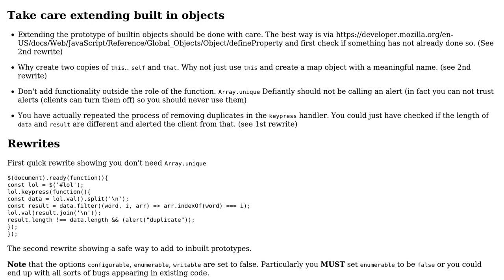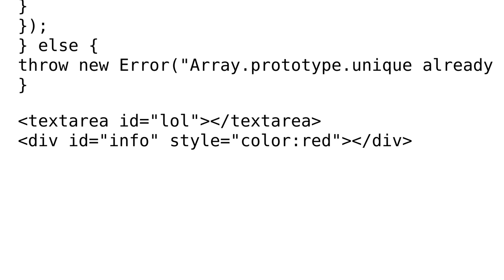Code Review: Alert about duplicates and remove them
With thanks & praise to God, and with thanks to the many people who have made this project possible! You are responsible for your own actions.